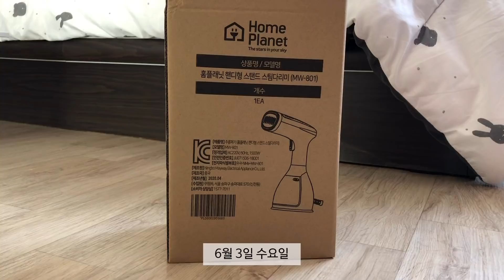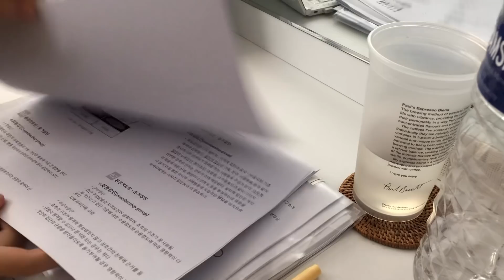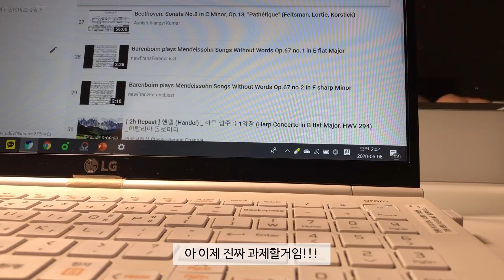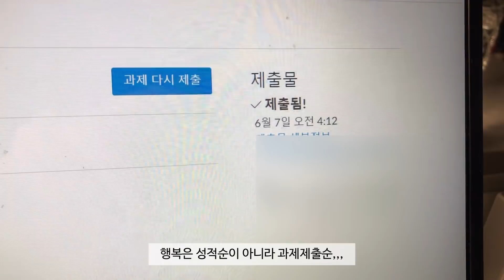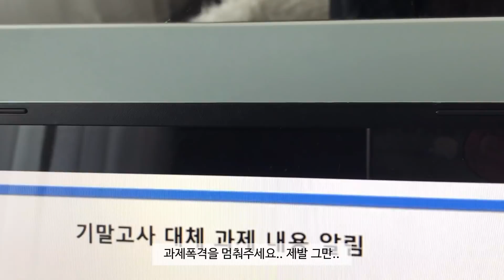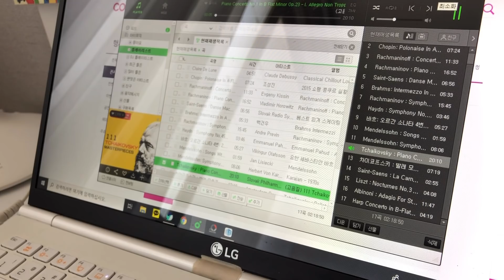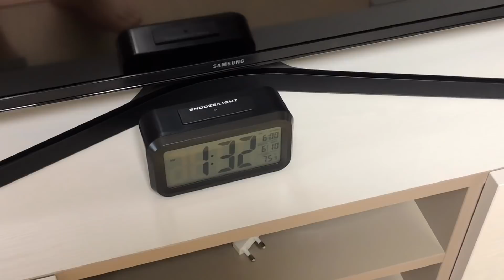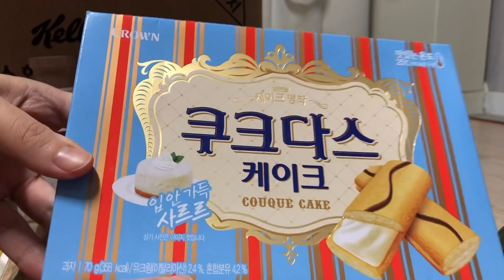VLOG#78 대학생 일상 브이로그 | 종강 그거 언제 하는 건데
안녕하세요!
날씨가 무척 더웠던 한 주입니다
벌써 여름이 되고 슬슬 한 학기의 끝이 보이네요
요즘은 기말대체과제+기존과제로 지옥을 맛보고 있습니다
대학생분들 저만 이런 거 아니죠 따흑?ㅜ
2주 뒤의 종강만을 바라보며 존버하는 요즘입니다

별로 한 것도 없는 거 같은데 꽤 바쁘게 보냈던 일주일이네요
다들 에어컨 바람만 가득한 주말 보내시길 바래요